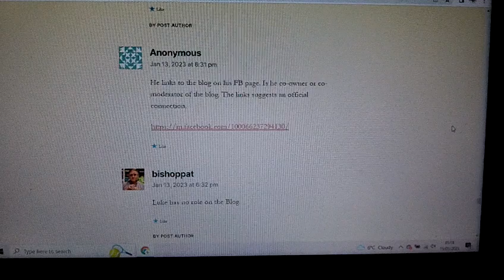Bishop Pat Buckley has confirmed and clarified some issues on his blog dated 13 January 2023.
1.We did ask a senior Sinn Féin politician to meet us and "Catholics Against McConnell" this particular politician refused and so did (CAMC). 2. I have nothing to do whatsoever with Bishop Pat Buckley's blog. 3. We are still friends and keep in regular contact phone calls etc. 4. I have nothing to do with Catholicism or Christianity.